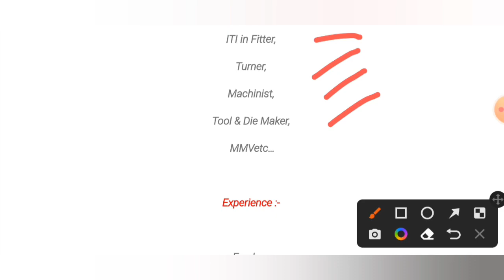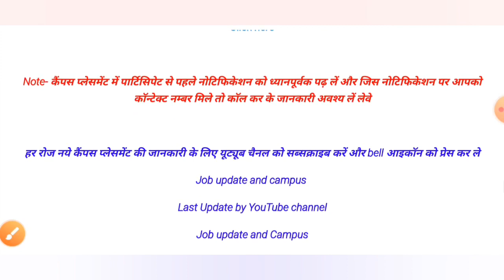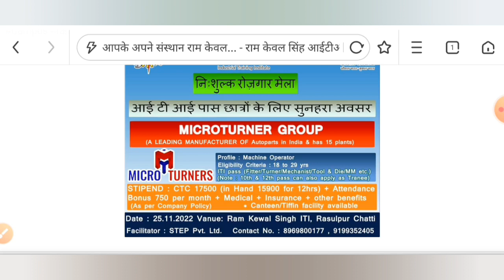Micro Truners Limited Campus Placement 2022, आईटीआई,10th ओर 12th पास स्टूडेंट्स के लिये जॉब का मौका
ITI-Job-2022.
Micro Truners Limited Campus placement November 2022.
Bihar state campus placement 2022.
ITI student November month campus placement.
10th,12th pass job Bihar state 2022.
Upcoming campus placement bihar State 2022.
Job for ITI student November.
vecancy for ITI student.
Latest Campus placement all india student 2022.
Micro Truners campus placement bihar November 2022.
Job hi job .